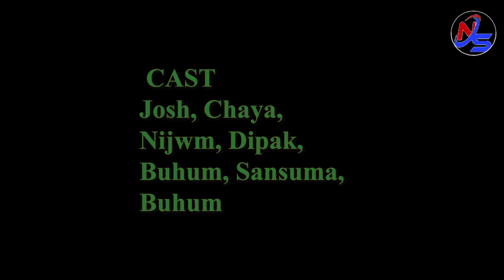"April fool" Official bodo short comedy film